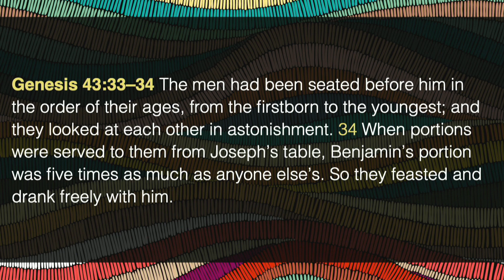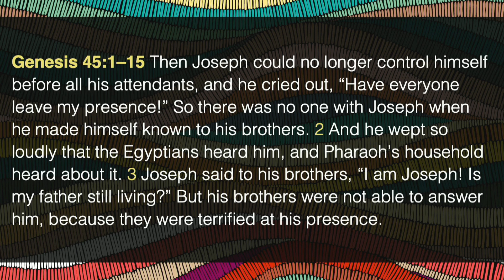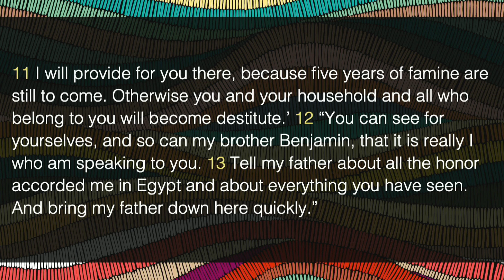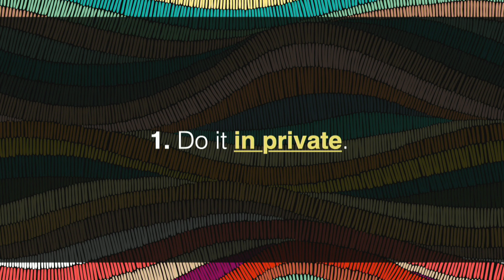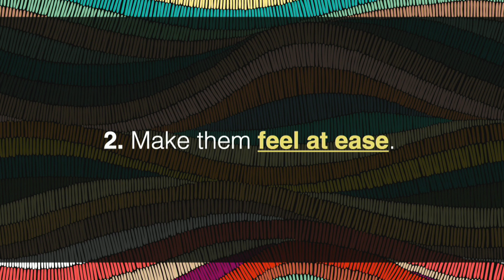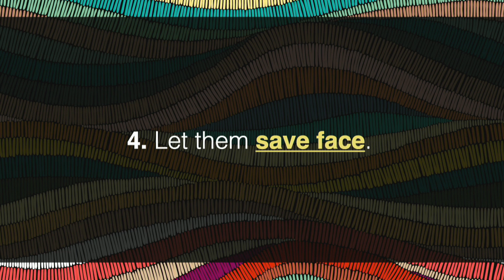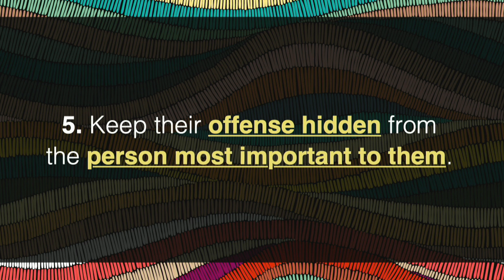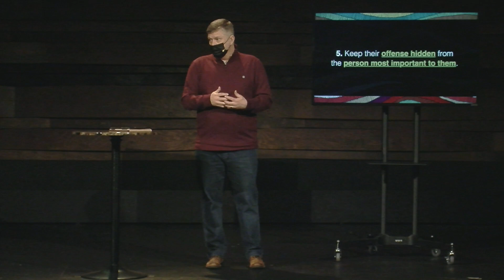Joseph: Softening Attitudes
What is the best way to forgive others? Watch to learn how to do it right!

OUR  PODCASTS:

Take our weekly teaching messages on the go!

Stuff With Steve (A podcast on a variety of topics with Pastor Steve)